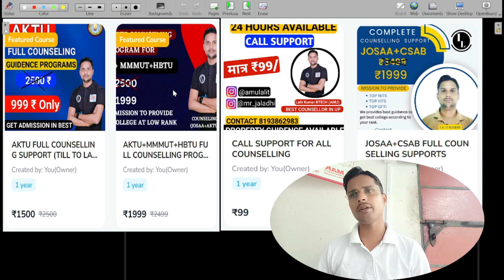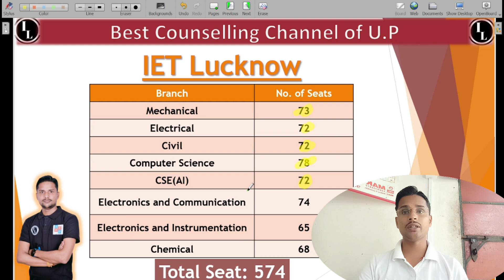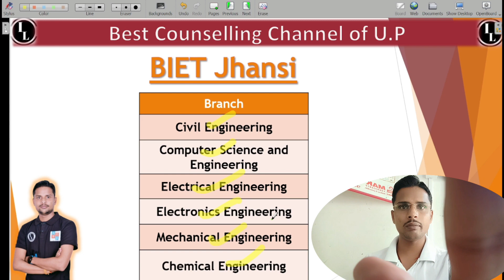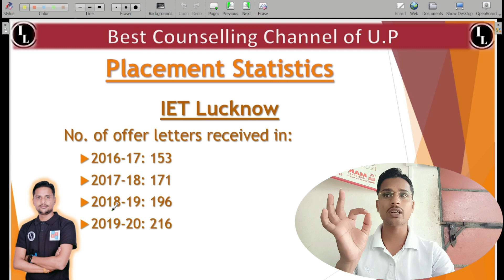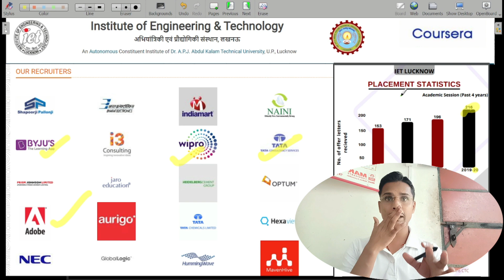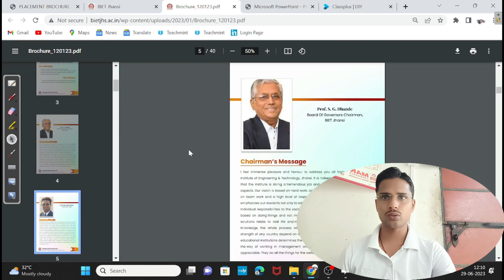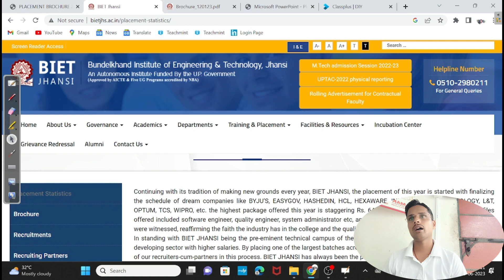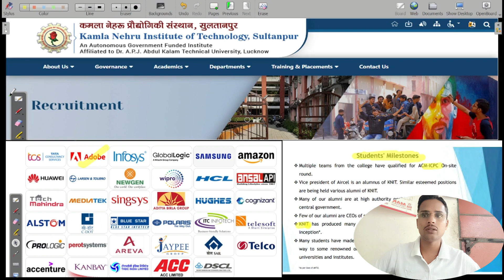iet Lucknow vs knit sultanpur vs biet jhasi|iet Lucknow cutoff 2022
hello guys welcome back our YouTube channel inorganic lovers , I hope you all are fine.
for regular counselling update join whatsapp group